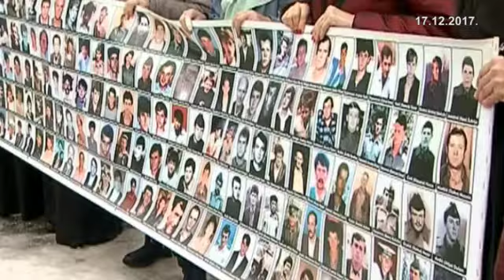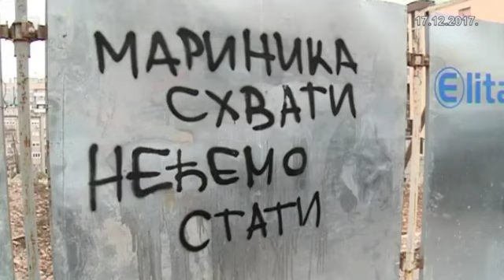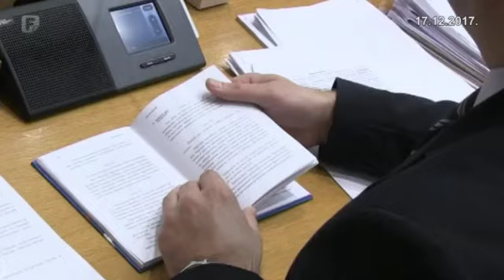Dnevnik 2 17.12.2017